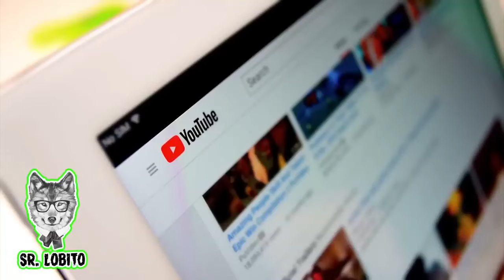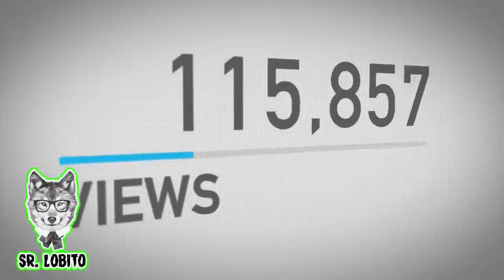TALKING TOM en la Vida Real